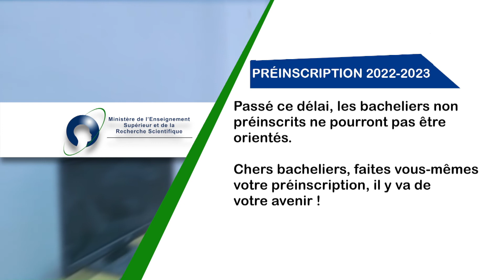Nouveaux bacheliers 2022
Préinscription de nouveaux bacheliers 2022 comptant pour la rentrée universitaire 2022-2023